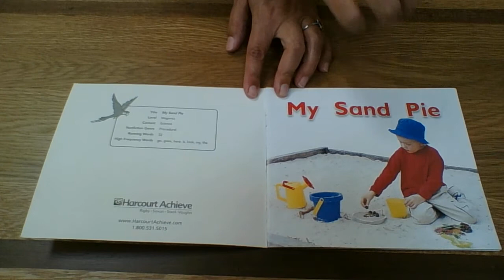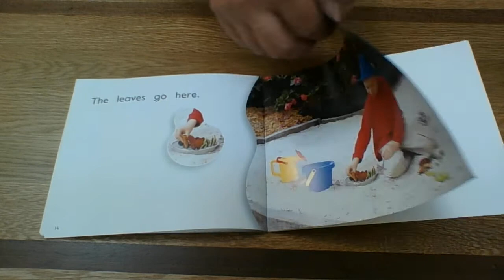My Sand Pie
Sight words: goes, here, is, look, my, the